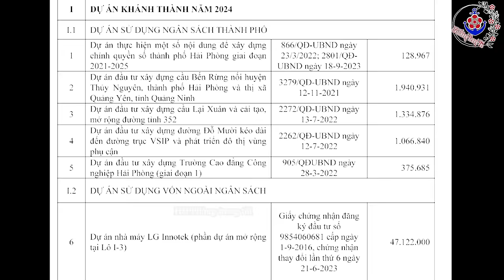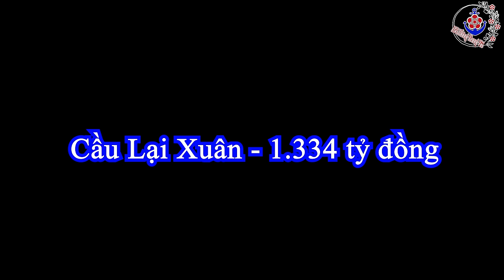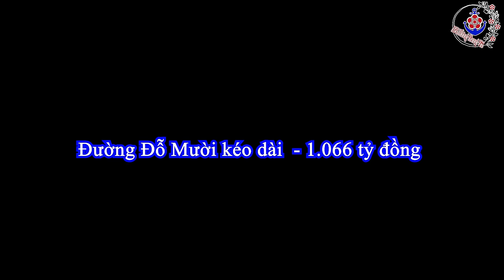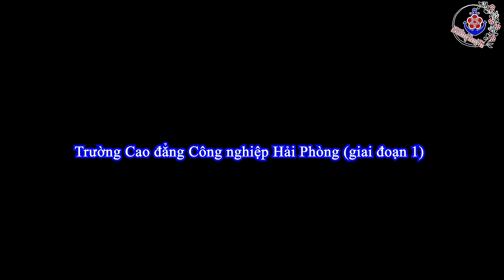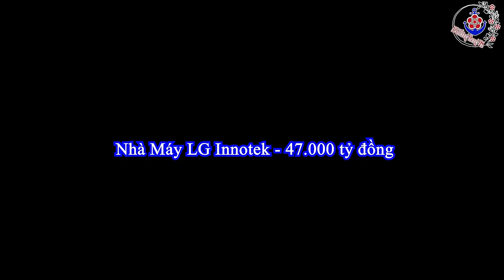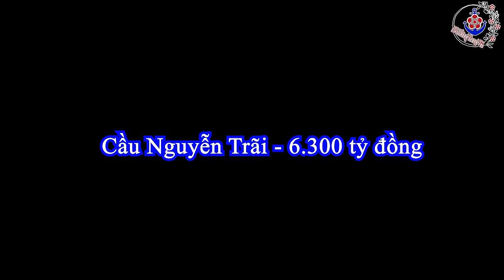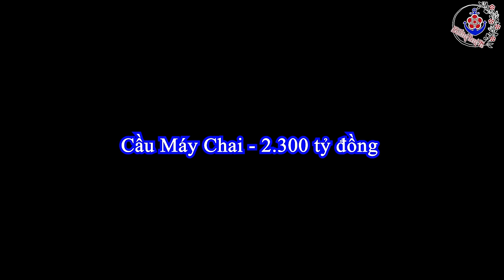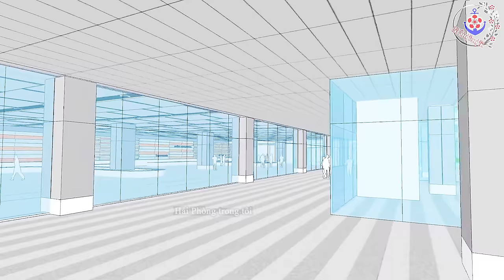20 Dự Án Trọng Điểm Của Hải Phòng Năm 2024 || Sẽ Thay Đổi Hải Phòng Trong Năm 2024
cuối tháng 11 vừa rồi TP.Hải Phòng đã đưa ra danh sách 20 dự án trọng điểm sẽ làm thay đổi Hải Phòng trong năm 2024. Sơ qua với các bác thì trong danh sách 20 dự án này sẽ gồm 6 dự án sẽ được khánh thành trong năm 2024, 12 dự án dự kiến khởi công và 2 số dự án chuyển tiếp từ 2023 sang. Nhìn chung thì có rất nhiều điểm nổi bật như đã có các dự án liên quan đến đầu tư giáo dục hay dự án cải tạo môi trường… Tuy nhiên, cũng có một số dự án được nhiều người ngóng trông nhưng không có tên trong danh sách.
Nhận quay Flycam tại Hải Phòng như :
- Giới thiệu các dự án bất động sản.
- Các sự kiện khánh thành, tua du lịch...
Nếu các bác yêu thích những video của em các bác có thể DONATE để ủng hộ các dự án của "Hải Phòng Trong Tôi" qua STK: l
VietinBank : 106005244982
Tài khoản : Phạm Quang Huy
Xin chân thành cảm ơn tất cả các bác !
© Bản quyền thuộc về Hải Phòng Trong Tôi
© Copyright by Hai Phong Trong Toi